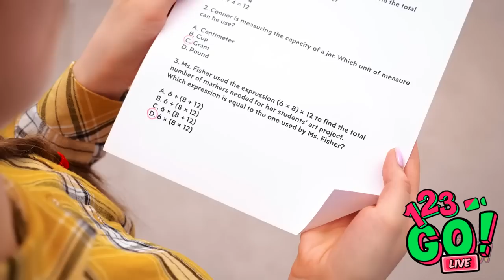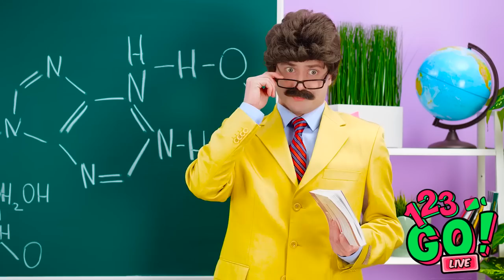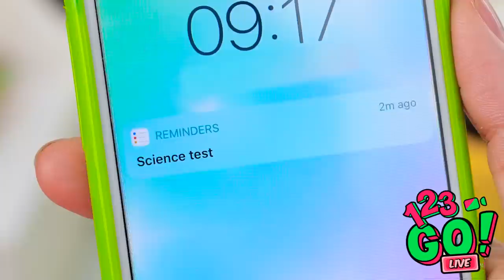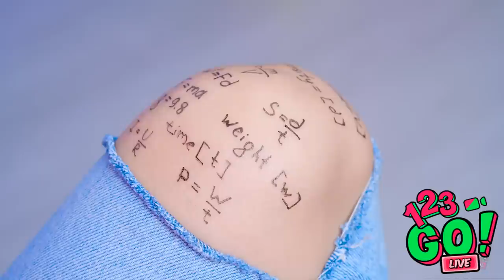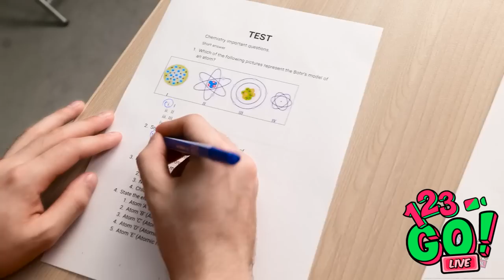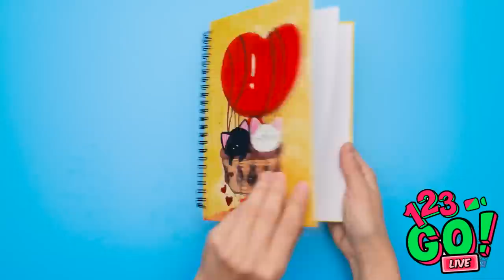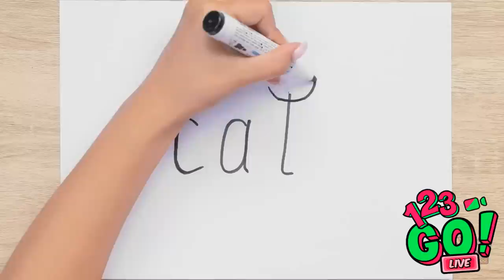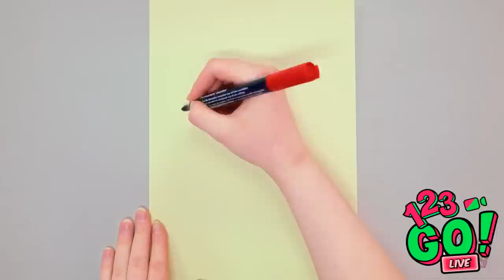FUNNY SCHOOL IDEAS AND HACKS || Easy And Cool Art Hacks By 123 GO!LIVE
School hacks and crafts to help you through the day!
It is the perfect time to learn some awesome school trick and hacks to get ready for a new school year!
Watch this video to explore original ways to fool your teacher and many other school cheats and DIY hacks!